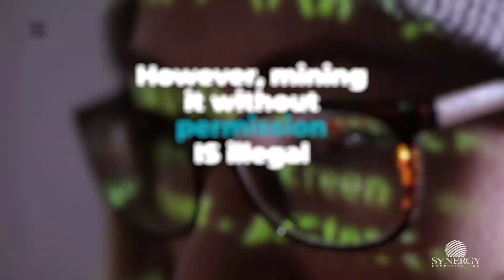What is Cryptojacking?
Do you know what Cryptojacking is? If not, watch this video.